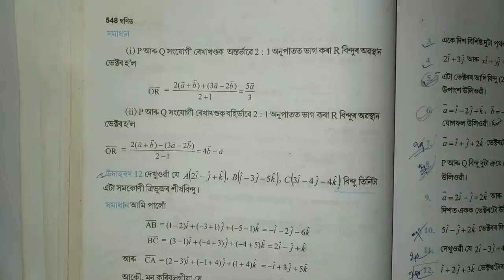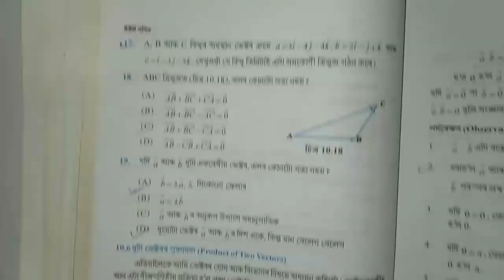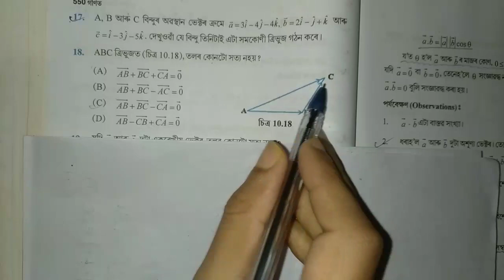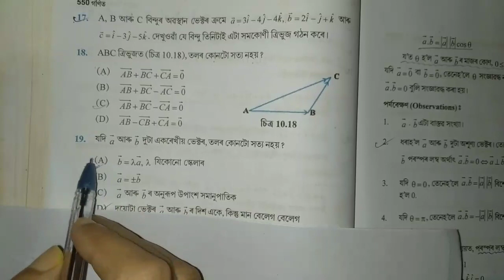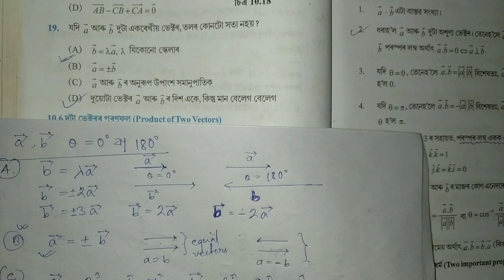Ex 10.2 l AHSEC l